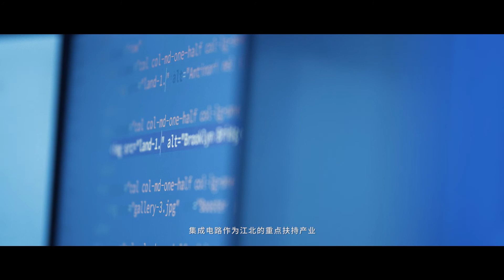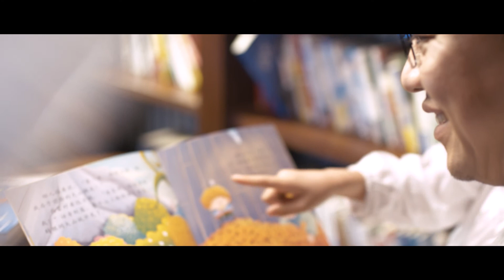Nanjing Jiangbei New Area Industrial Technology Research and Innovation Park Introduction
南京江北新区产业技术研创园位于国家级南京江北新区核心区，背靠老山、面临长江，管理服务面积30平方公里，覆盖中国(江苏)自由贸易试验区南京片区7.6平方公里。
园区在江北新区“三区一平台”的高位引领下，围绕“两城一中心”的产业规划，聚焦“集成电路设计、智能制造研发、大数据云计算人工智能”三大主导产业，集聚了arm、Synopsys、GUC、紫光展锐、中科芯、龙芯中科、晶门科技、华大九天、SiFotonics、大鱼半导体、芯驰半导体以及下一代互联网国家工程中心南京创新中心、江苏省产业技术研究院、中德智能制造研究院、国家健康医疗大数据中心等一批重点项目，拥有航天云测、集成电路产业服务中心等多个公共服务和公共技术平台和十余个孵化器，建立“创业苗圃+孵化器+加速器”的接力式孵化与培育体系，为入园企业提供全生命周期的优质服务。
2020年，园区经济发展稳中有增，一般公共预算收入22亿元，规模以上工业总产值增速20%，固定资产投资增速15%。新增企业1500家。疫情期间园区创新应用“云上+线下”招商服务新模式为产业集聚带来新的动能，世界半导体大会、GNTC大会盛大召开，中国EDA创新中心、龙芯信创产业园在园区创立。全年园区4家企业获批设立南京市博士后创新实践基地，2家企业荣获南京市2020年优秀博站，入选工信部大数据产业发展试点示范项目3个，入选市创新型领军企业培育库12家，获省市重点项目支持60余家，获批省科技型中小企业241家，近200名科技人才获得国家及省市奖励。园区还荣获江苏省国际合作园区、江苏省大数据产业园、新侨创新创业基地、中国信息技术特色产业园区、南京市文化产业园区等荣誉称号。
2020年，园区在建项目超过70个。光电研发中心、中欧迷你硅谷、绿色能源中心等153.49万平方米科研载体封顶，119.36万平方米住宅封顶；省产研院总院、南京高新区总部大厦、121创新社区共享空间等71.65万平方米载体建成投用。新建芝麻河路、云政街、园广路、汇源路四条道路，投用融媒体广场、研创园文化与创新中心等城市公园，完成近20公里景观提升。
目前，园区累计注册企业超11000家，规上企业234家，高新技术企业483家，上市企业24家，新三板企业21家，培育引进独角兽企业6家、瞪羚企业22家。累计投入近10亿元建成南京集成电路产业服务中心（ICisC）、江苏鲲鹏生态创新中心、工业和信息化检验检测公共服务平台等28个公共技术服务平台。签约新型研发机构29家，吸引20余个院士团队和博士及以上专家人才2000余人参与合作创新。园区已经建成投用150余万平方米的科研载体，还有近500万平方米科研载体正在建设。
秉承“绿色、智慧、人文、宜居”的发展理念，研创园不断优化空间布局，完善城市功能及基础设施建设，商业配套成熟，交通十分便利。周边汇聚南京大学、东南大学等12所高校，人才资源丰厚。未来，将不断集聚全球创新资源，营造最优创新生态，努力打造具有全球影响力的产业创新中心、世界级高新技术产业集聚地和国际一流的对外开放合作平台。